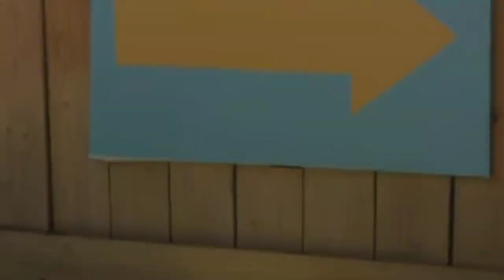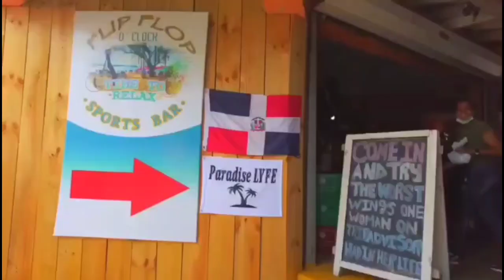48 Hours in Rio | Flip Flop in Brazil Part 1 | Rio De Janeiro | Travel Vlog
Paradiselyfe360.com